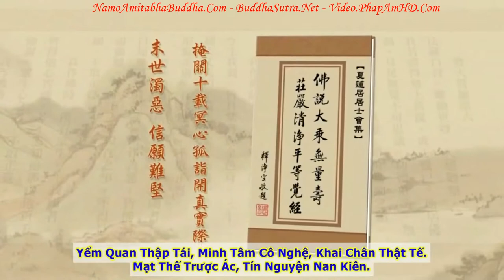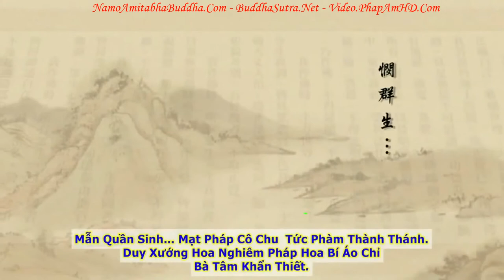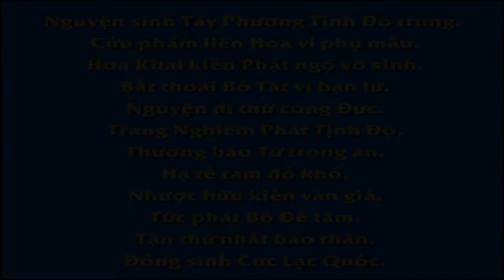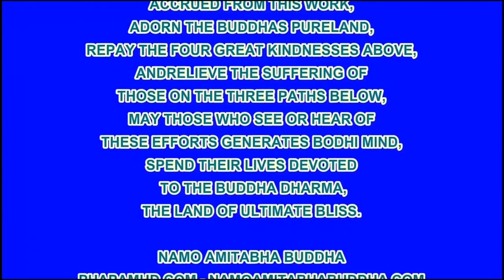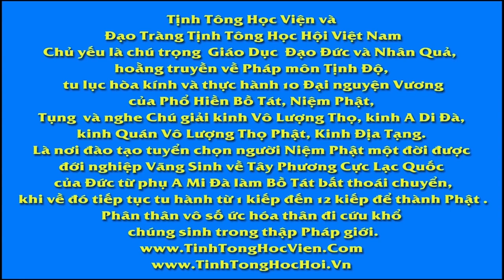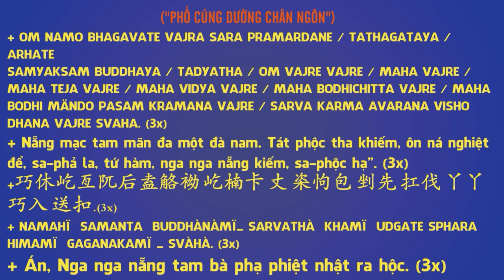TẬP 011, Thật Sự Niệm Phật Là Gì ?, Tịnh Độ Đại Kinh Giải Diễn Nghĩa, Diệu Âm